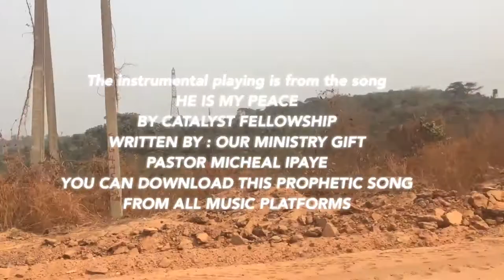Join me on a CAMP RETREAT//CATALYST COMMUNITY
Missed me?
In today’s video, I and members of THE CATALYST COMMUNITY WENT ON A RETREAT!
How often do you attend retreats?
Do you enjoy them? What do you like about retreats ?

LINKS♾
I’m iniviting you to the catalyst community
Join our prayer meetings and bible teaching taken by our LEAD PASTOR ,PASTOR MICHEAL IPAYE
(monday: 10pm, Thursday- 7:45pm, Friday -10pm, Sunday - 7:45pm)

He is my peace song by the catalyst community